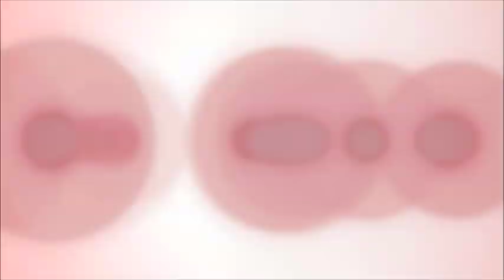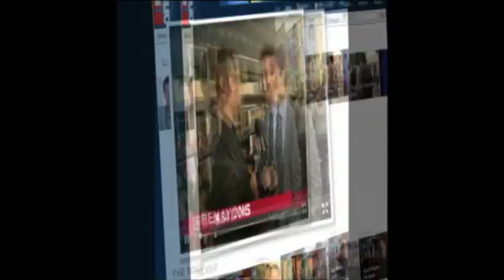EURA_REEL_E_2011